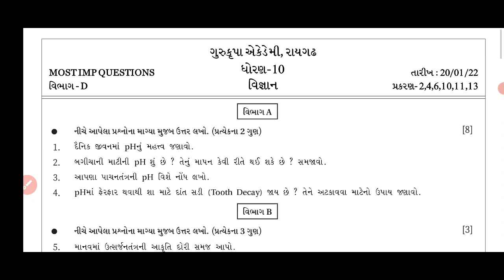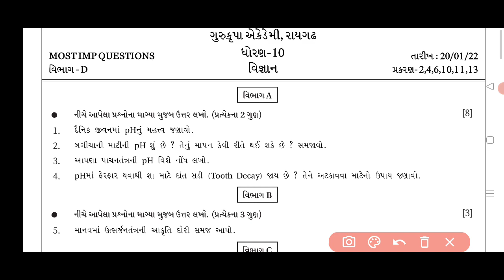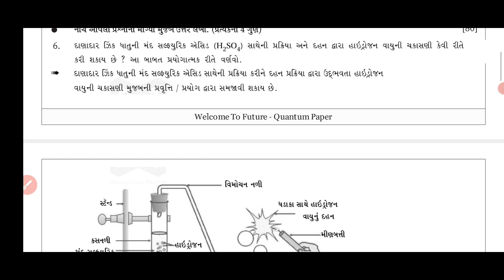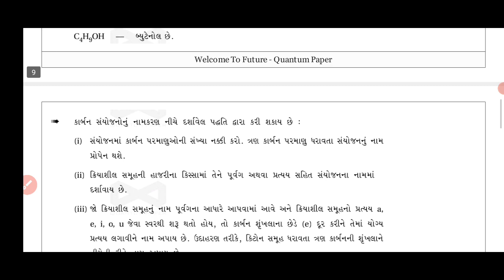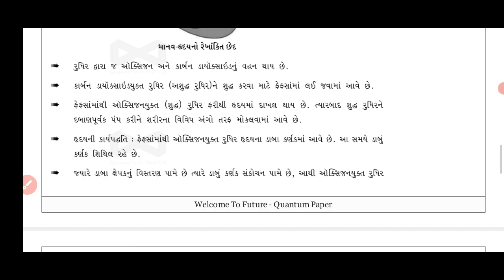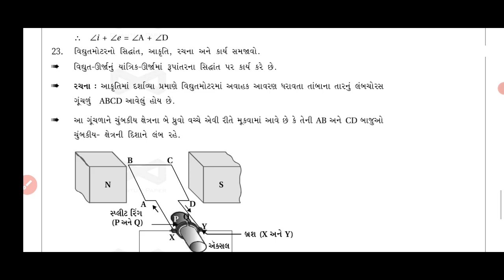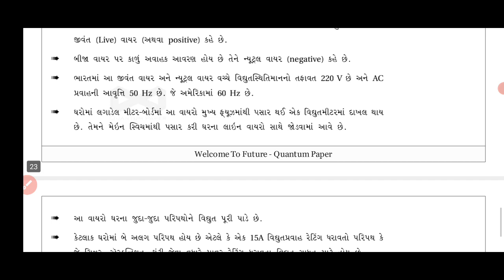Std 10 | Repeater |Regular | Science | વિભાગ D માટે MOST IMP પ્રશ્નો જવાબો સહિત | Gurukrupa Academy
💥 *ધોરણ -10 પ્રકરણ - 4 :- દ્વિધાત સમીકરણ* 💥
👉 *સ્વાધ્યાય 4.1ના વિડીયો જોવા માટે અહીં ક્લિક કરો.*

STD 10 | MATHS | CHAPTER 4 | DHVIGAT SAMIKARAN | દ્વીઘાત સમીકરણ | svadhaya 4.1 | Example 1 | ગણિત

STD 10 | MATHS | CHAPTER 1 સ્વાધ્યાય 1.1 | Example 5 | વાસ્તવિક સંખ્યાઓ  | MOST IMP 2021Std-10 | Cheater -1| Most IMP |રાસાયણિક પ્રક્રિયા STD 10 | Science | Chapter 1 | Unit Test | GSEB | September 2021 | GURUKRUPA ACADEMY |

STD 10 | Science | Chapter 1 | New Course 2021 | GSEB | NCERT | GURUKRUPA ACADEMY |